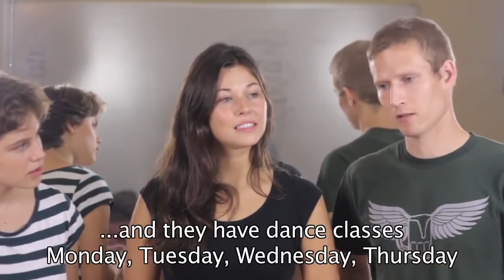WHAT IS CRLA LIKE? | Student/Teachers testimonials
Our Spanish students describe what CRLA is like, find out for yourself!